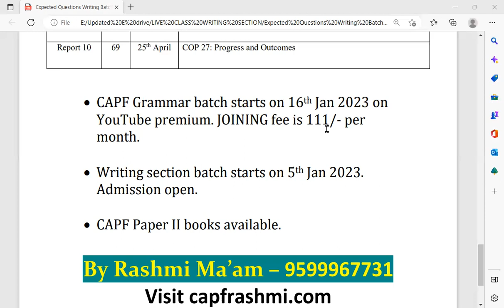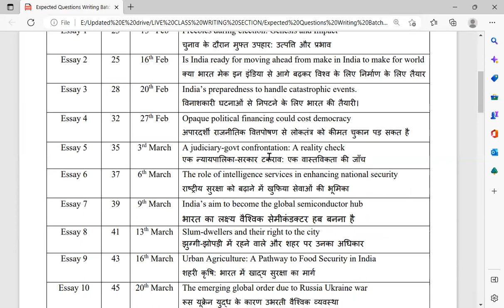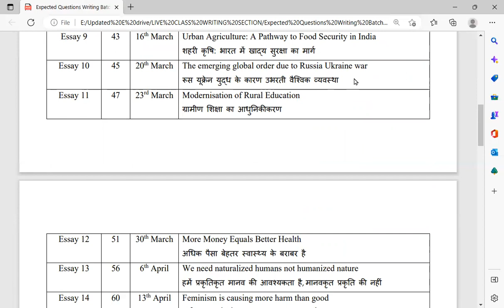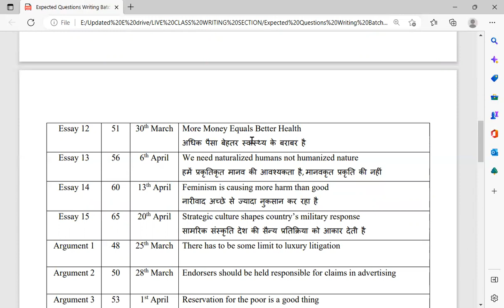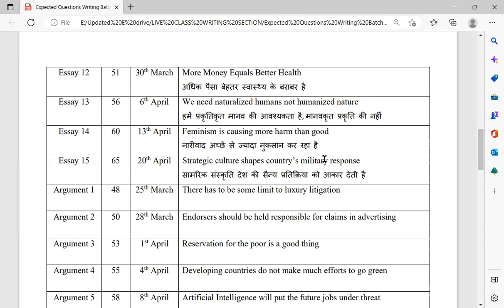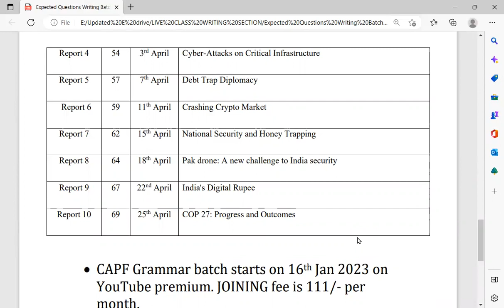0 EXPECTED QUESTIONS CAPF Paper II Writing Section batch 2023 || Grammar batch starts - 16th Jan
Rashmi Agrawal | English Faculty, Delhi | + 7 year experience